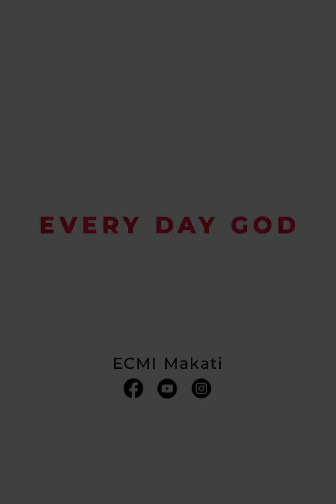EDG Day 781 – SUFFERING OF SERVANT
Isaiah 50: 6
Ptr. Dennis Magallon

God’s Word today spoke of how God teaches His people humility even in the face of their enemies, that they should know how to turn the other cheek.